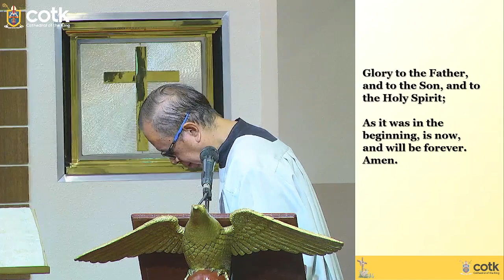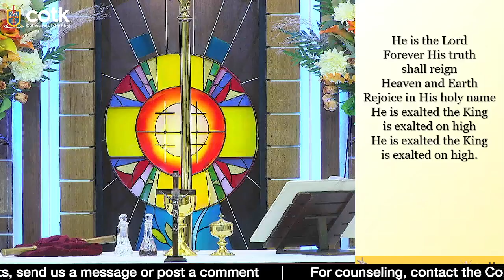05-23-2023 - Tuesday | Daily Morning Mass | Seventh Week of Easter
Presider: Fr. Leo G. Yanguas
Deacon/Reflection: Dcn. Sherwin Torres
Proclaimer: Bro. Somerset Abarquez
Acolyte: Paolo Baltazar

Scripture Readings:
Psalm: 97, 99, 100
Old Test.: Ezekiel 7: 10-15; 23b-27
New Test.: Hebrews 6: 13-20

Songs:
He is Exalted
Be Exalted, O God